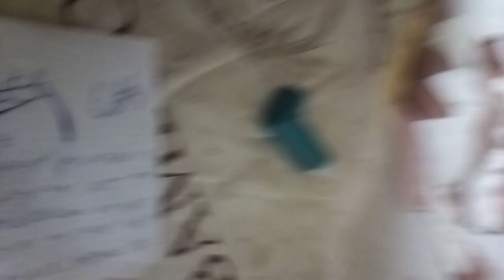İchneumonid eşek arıları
İchneumonid eşek arıları kretase döneminde yani Dinozorların altın çağında ortaya çıkmış kuşlardan (Yaşayan dinozorlar) ve Memelilerden daha fazla türe sahip bir böcek familyası,hatta Zarkanatlıların (Takım:Hymenoptera) takımının Apocrita alttakımın bazal bir familyasıdır

buradaki böcek,tamamen kurgudur yani gerçek değil gibi ama gerçeğe yakın adı da SYRİNXODESTRUCTOR AVİPHAGUS olan pimplinae altfamilyasına ait Syrinxodestrini adlı tamamen kurgu olan bir oymak (Tribe) tip türüdür,bu oymakta 52 tür var ve iki tanesi dışında (onlar Musdestructor fareleri öldüren eşek arıları) hepsi kuşların paraziti,pimplinae İchneumonidler genellikle Peygamber devesi,Sineklerin ve Kelebeklerin de olduğu Holometabol ya da namı diğer Tümbaşkalaşmalı böceklerin parazitidir fakat nadir durumlar olsa da çoğu durumda Kelebeklerin Pupasının paraziti,birkaç tür söylesem bunlar Exeristed rabulator,Dolichomitus imperator ve Brachyzapus nikkoensis olurdu,ben Zekeriya Şentürk 12 yaşındayım ve 2011 yılında doğdum.